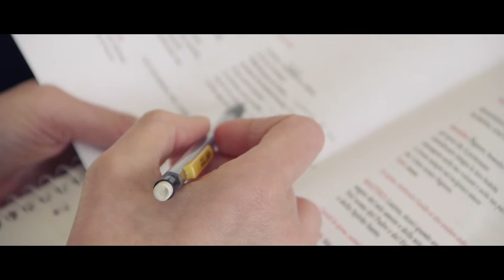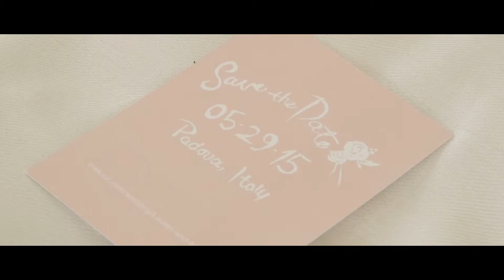video maker matrimonio Padova - lauren 6 matteo - Wedding videographer Italy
Dagli Stati Uniti all'Italia: E' proprio vero che il vero amore non ha confini!. Lauren e Matteo hanno deciso di sposarsi a Padova nell'elegante chiesa di S. Gaetano e di festeggiare con amici e parenti nella bellissima cornice di villa Ca Marcello. Una coppia dolcissima e innamorata che mi rimarrà nel cuore!
Beautiful wedding day of a lovely couple in Padova - Italy